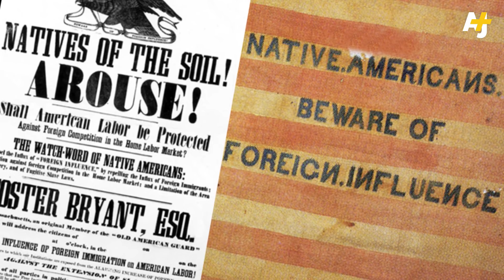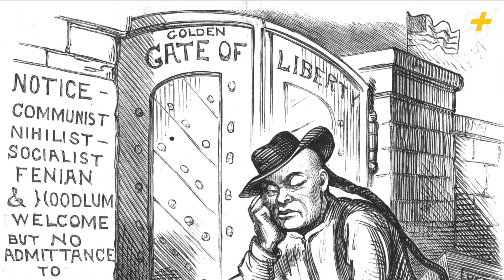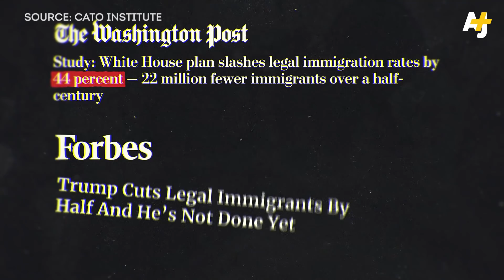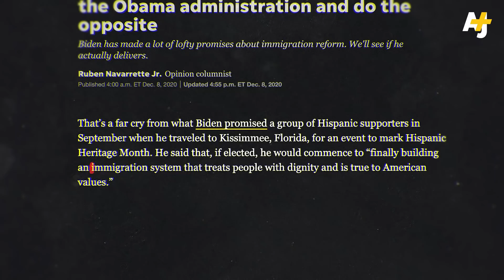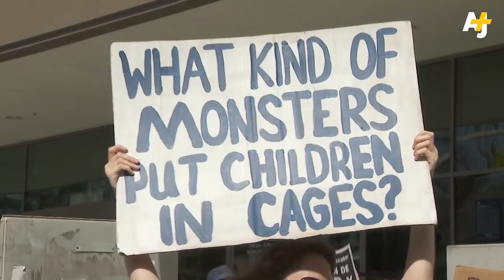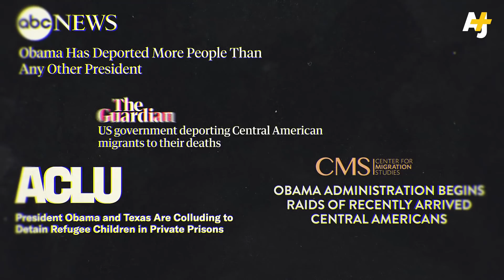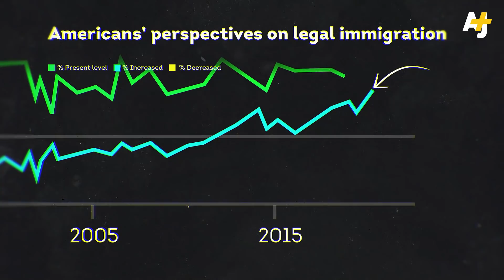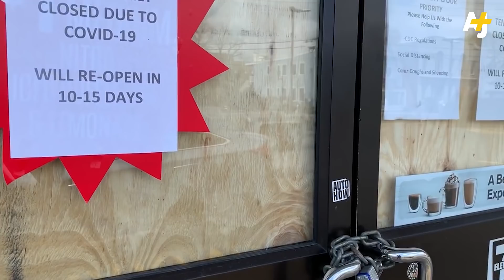Biden Needs To Undo Trump’s Greatest Success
There you have it, folks: Trump is gone and Joe Biden is the 46th president of the United States of America. It’s been a long four years and there’s a huge mess to clean up. It’s not ... a very enviable job; the Trump administration undertook many policies that have impacted millions of Americans. But perhaps none of the domestic overhauls were as significant as the the Trump administration’s overhaul of immigration. In this piece, Sana Saeed argues why immigration needs to be prioritized by the Biden administration and why it’s not enough to simply go back to Obama-era policies.

Host & Senior Producer: Sana Saeed
Producer & Editor:  Nick Garbaty
Executive Producer: Sarah Nasr
Animator: Rachid Mkansi